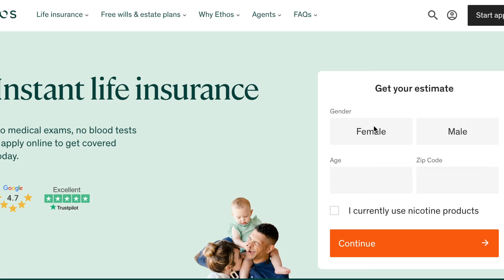How Are Millennial Parents Affording Children?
Big thank you to Ethos for partnering with me. You can get a personalized insurance quote in 10 minutes for as low as $10/mo by using my code

Honestly, how are millennials affording children...? As a millennial parent myself, I'm sharing some expenses you can expect and how to save money when it comes to having kids!